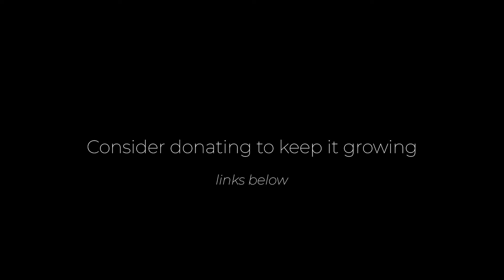Henry Cowell - Aeolian Harp (1923)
(Español más abajo)

Recorded by LineDesignStudios at Adda, Auditorio de la Diputación de Alicante

It surprises me that even today I find many pianists who do not know this piece nor Henry Cowell's name. His figure is essential to understand experimentation on the piano and his influence has been enormous through the surprising ideas with which he composed his works. There is little to say about music composed 100 years ago. I suggest to all those who enjoy discovering new repertoire to immerse themselves in his short piano pieces in search of more hidden gems, such as this work that has already become part the traditional piano repertoire and that in itself is enough to justify the value of playing on the strings of the piano, not only because of the piece, but because of the number of times that this musical idea has been taken as a source of inspiration.

And for those young pianists who like transgressive repertoire, I recommend that you look in his biography, know who the young pianist Henry Cowell was and the repertoire  that he composed for himself and that he played everywhere to the amazement of his audience.

Grabado por LineDesignStudios en el Adda, Auditorio de la Diputación de Alicante

Me sorprende que aún hoy encuentro a muchos pianistas que no conocen esta pieza ni a Henry Cowell. Su figura es indispensable para entender la experimentación en el piano y su influencia ha sido enorme a través de las sorprendentes ideas con las que compuso sus obras. Poco hay que decir ya de músicas compuestas hace 100 años. Sugiero a todos aquellos que disfruten de descubrir repertorio que se sumerjan en sus breves piezas para piano en busca de más de una joya escondida, como esta obra que ha pasado ya a la historia del repertorio y que en sí misma basta para justificar el valor de tocar en el cordaje del piano, no solo por ella misma, sino por la cantidad de veces que esta idea musical ha sido tomada como fuente de inspiración.

Y para aquellos jóvenes rebeldes a los que les guste el repertorio transgresor, les recomiendo que busquen en su biografía quién fue el joven pianista Henry Cowell y cómo era el repertorio que compuso para sí mismo y que tocaba por todas partes para asombro de su audiencia.

Si quieres ayudarme a seguir creando vídeos profesionales en torno al mundo del piano contemporáneo, puedes convertirte en mecenas.